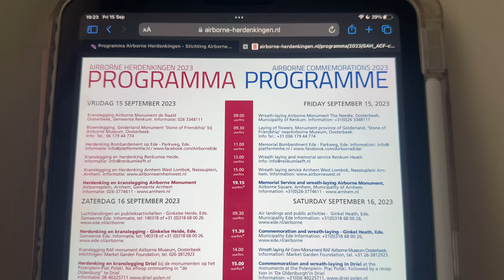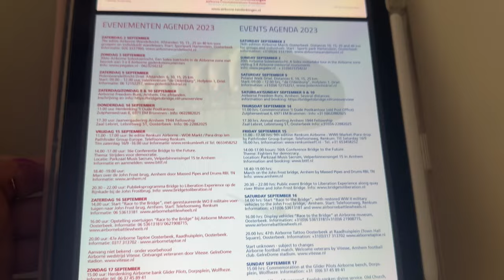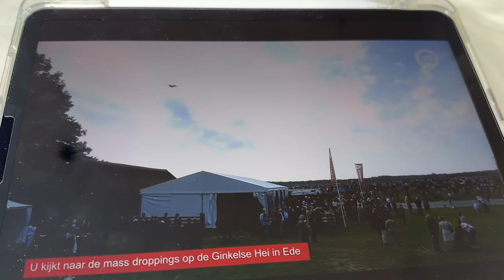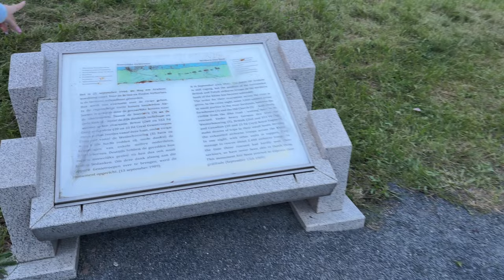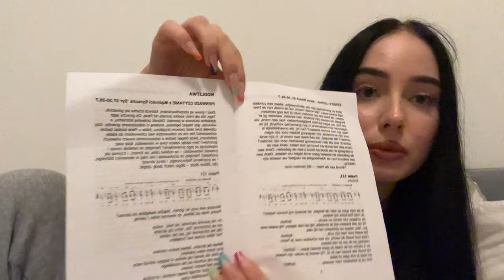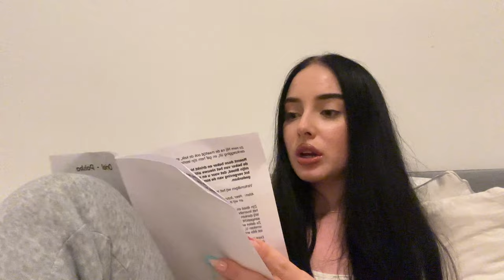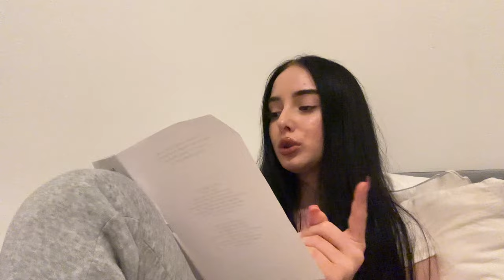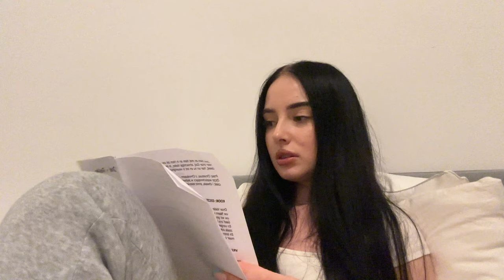JAK HOLENDRZY CZCZĄ POLSKICH BOHATERÓW 2 WOJNY ŚWIATOWEJ? | VLOG🇵🇱🇳🇱❤️AIRBORNE🪂💔🗺️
Zastanawialiście się kiedyś czy Polacy dostają uznanie na jakie zasługują za granicą? W tym vlogu prosto z Holandii - Arnhem oraz Driel dowiecie się, jak obchodzona jest 79 rocznica nieudanej operacji market Garden.